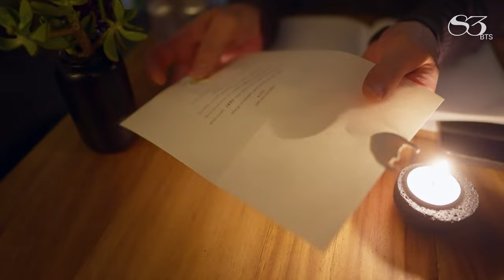This is the 5th BEST RESTAURANT in WORLD | Pujol, Mexico City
Here's our recent dining experience at Pujol the 5th best restaurant in the world, for 2022!

We were so excited to dine at this restaurant, based off all the recognition and positive reviews it's received.  The ambiance, design and service did not disappoint.  We had a lovely overall atmosphere-based experience at Pujol.

In terms of the meal, we were left underwhelmed.  Most of the dishes were one-dimensional and lacked excitement.  The produce itself was notable and amazing, but the dishes, for us personally, lacked complexity and yummy deep beautiful rich flavours.

The exception to this was the Mole - it had everything we were hoping for! It was so complex, it was so unique, it was rich and soulful and a beautiful dish to experience and have the opportunity to taste.  It really made the dinner for us!